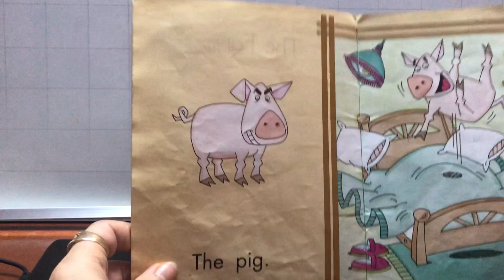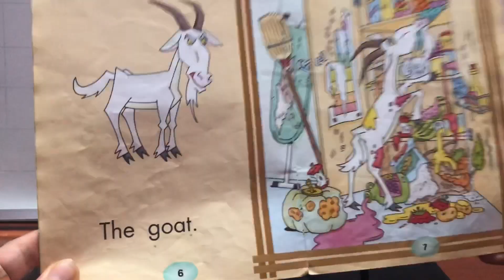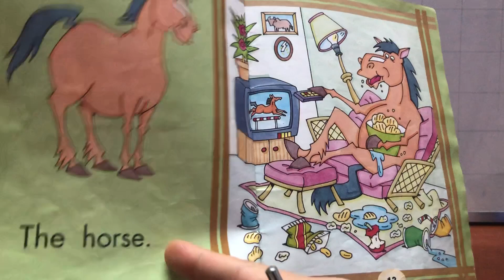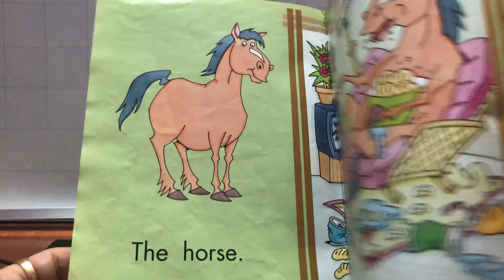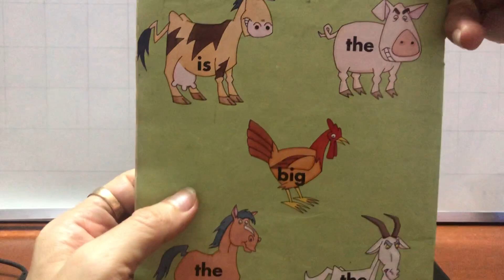Sách tập đọc online Level 1: Book 4 The Farm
Đọc sách mỗi ngày giúp bạn học tiếng Anh giỏi hơn. Bạn sẽ vận dụng được cả 4 yếu tố nghe, nhìn, đọc và viết. Học được cách vận dụng từ, ngữ, ngữ pháp và cả cách diễn đạt trong các tình huống. Như Ý chúc các bạn học giỏi.